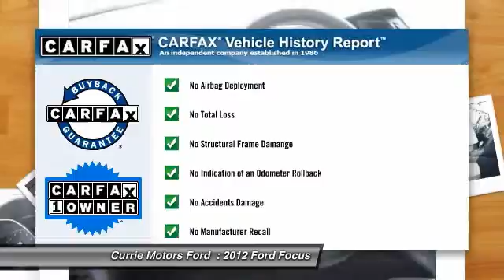2012 Ford Focus Frankfort, Chicago, Bolingbrook 37328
2012 Ford Focus S

This 2012 Ford Focus S might just be the you've been looking for. This one scored a safety rating of 4 out of 5 stars. According to a review from New Car Test Drive, 'There's an all-new power steering system, electric and rack-mounted, and the ratio has been significantly quickened from 16:1 to 14.7:1'. Interested? Don't let this slip away! Call today for a test drive.